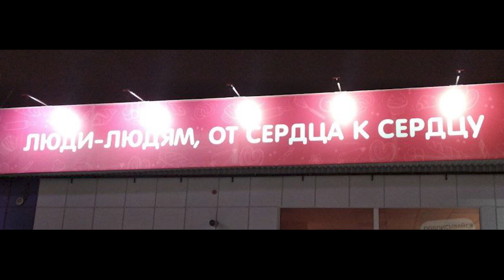Воспоминания о Санкиртане в Абакане в 2023 / Memories of Sankirtan in Abakan in 2023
🎥 ХАРИНАМА ВИДЕО!!!

Место - Абакан.
Лидер - ЕМ Дана Чайтанья пр. Бхакта Дмитрий Банин .

🎥 HARINAMA VIDEO!!!

Place - Abakan.
Leader - HG Dana Chaitanya pr., Bhakta Dmitry Banin.

🙌🏻PARAM VIJAYATE SRI KRISHNA SANKIRTHANAM!!!